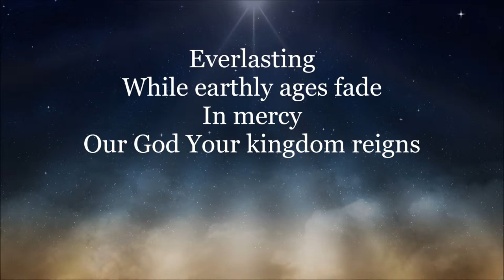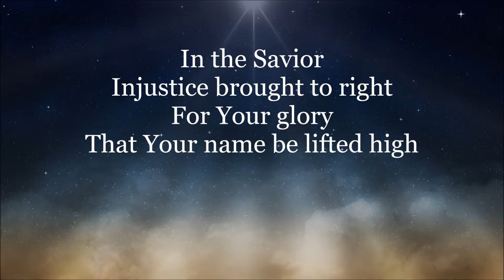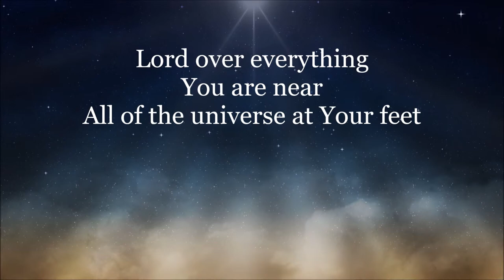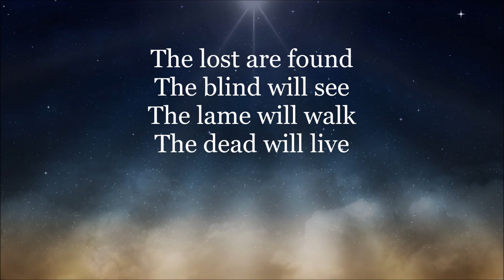The Lost Are Found HD Lyrics Video By Hillsong